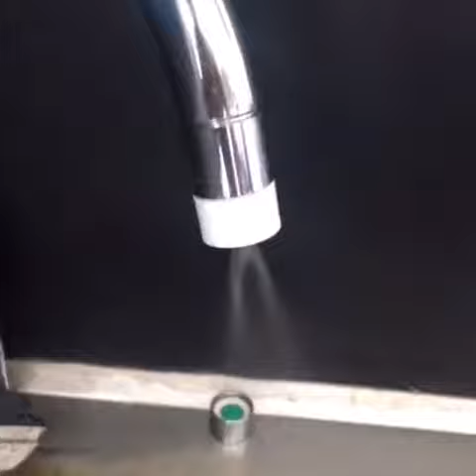GEN 2 UPTO 98% water saving Faucet Nozzle. upgrade version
Food grade ABS material. Misty atomized spray mode: 98% water saving. Flushing mkde: 75% watee saving.